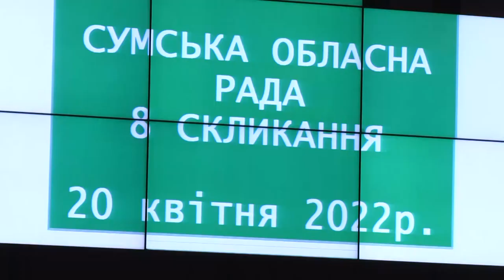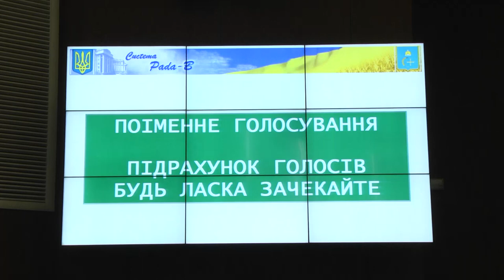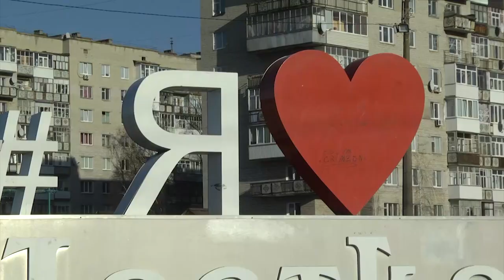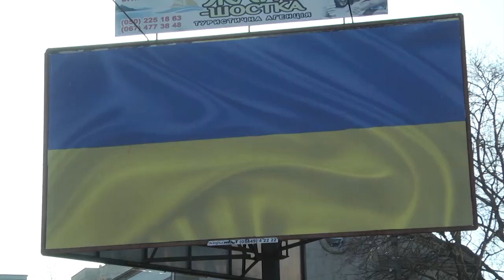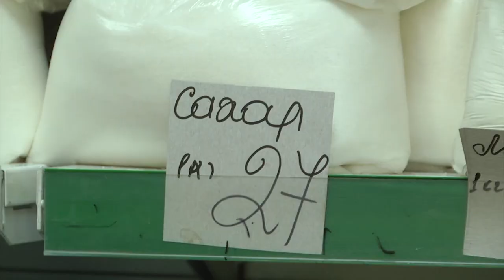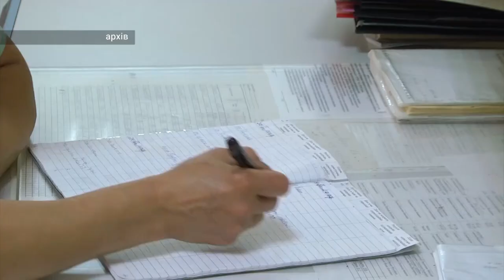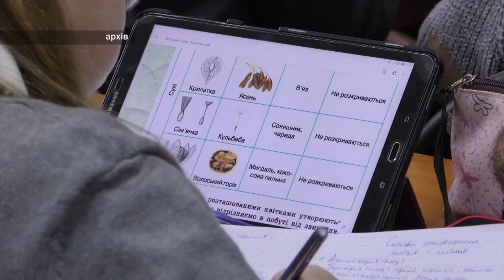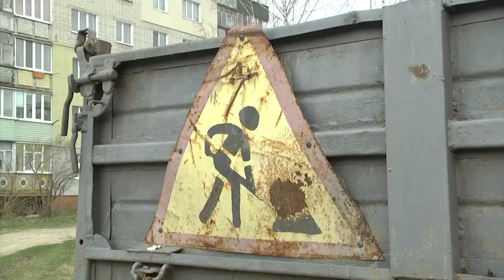Сумщина на 20 04 22